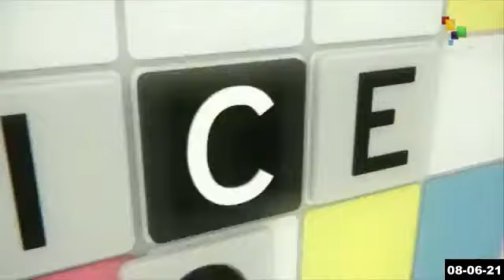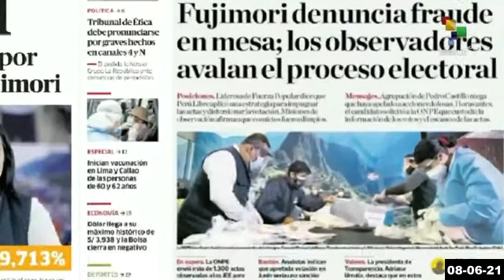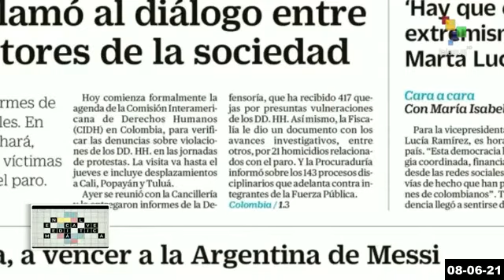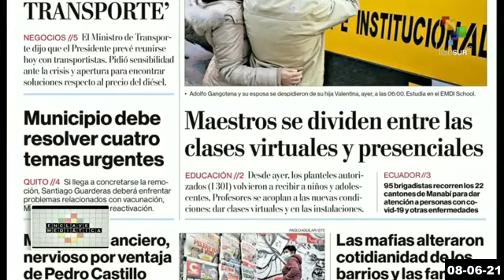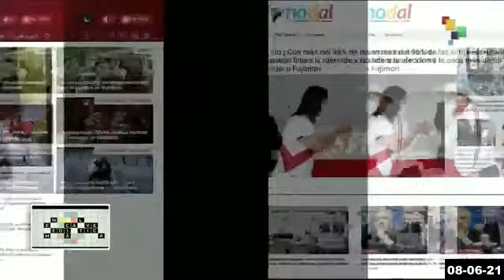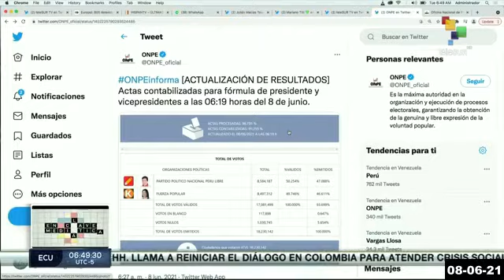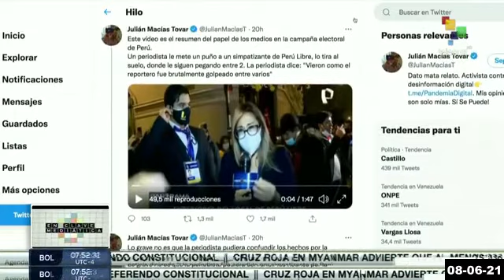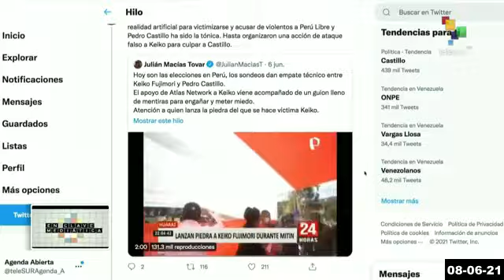Tendencia en las elecciones en Perú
Tomado de canal Telesur; ; (08-06-21)